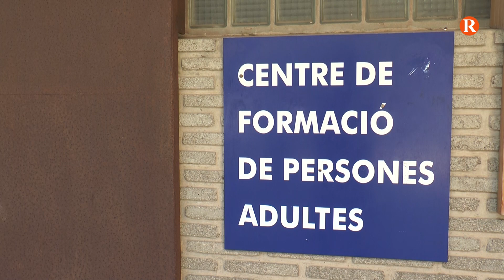Es dona inici a les proves d’accés a la Universitat a l’escola d’adults Enric Valor d’Alzira